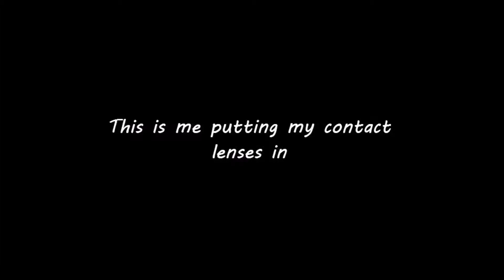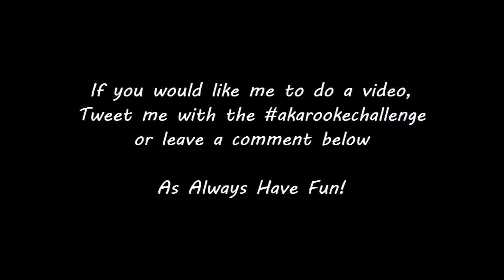akarookechallenge. Putting contact lenses in